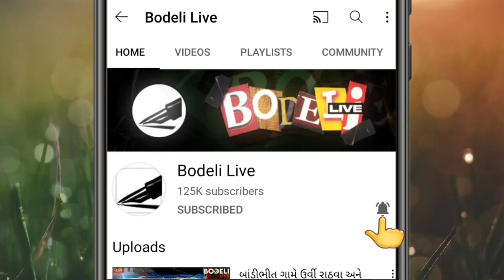કવાંટમાં સતત બીજે દિવસે પણ વરસાદ,સવારે 11-15થી વરસાદ ખાબક્યો:જુઓ બોડેલી લાઇવ